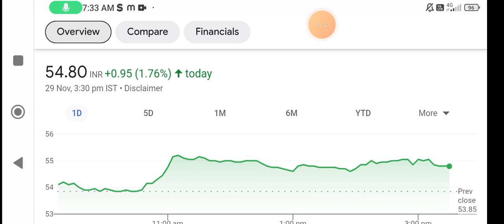Nhpc share latest news | nhpc share news today